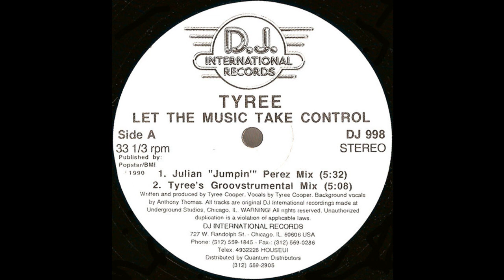Tyree - Let The Music Take Control (Tyree's Groovstrumental Mix)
Label:
D.J. International Records ‎– DJ 998
Format:
Vinyl, 12", 33 ⅓ RPM, Single
Country:
US
Released:
1990
Genre:
Electronic
Style:
House, Hip-House